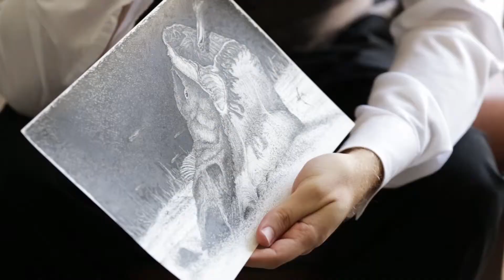Kim + Erik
A Jersey City wedding with this beautiful couple :)

Video Credit: Signature Productions